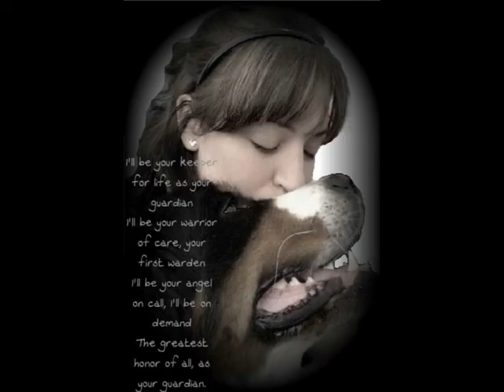Tribute for Liesel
Forever in my heart, my sweet Liesel, my Goosie.  Let go & just be free, Li-Li.
BMDCA Top Producer of Champions
Group Placing Am. CH. Hogandens Fraulein Liesel
4/21/2008 - 5/15/2015